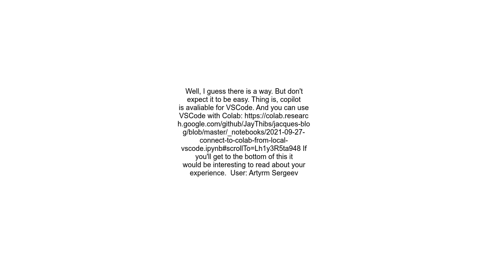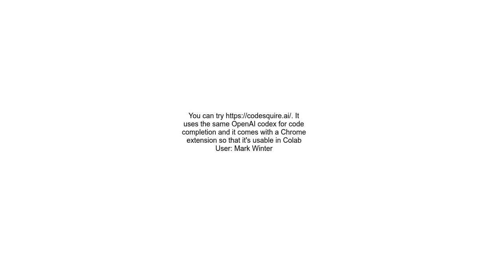Is there a way to set up GitHub copilot in Google Colab